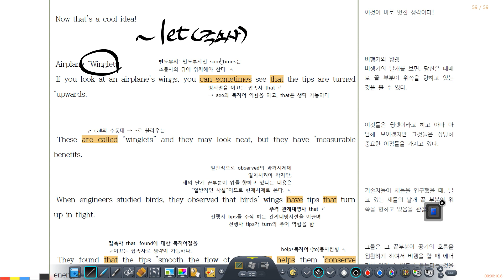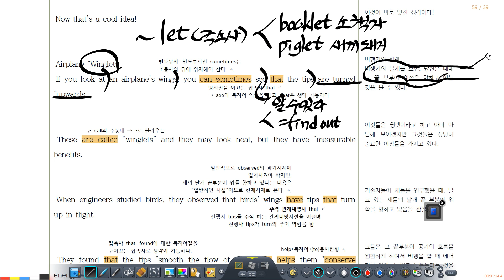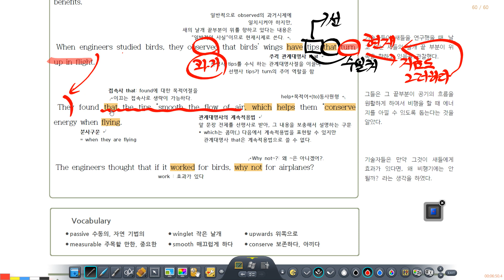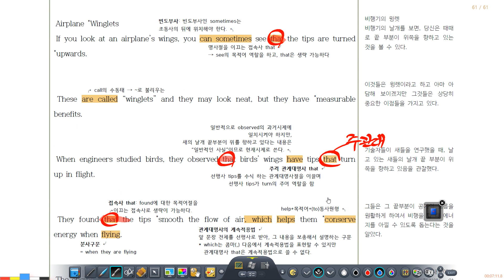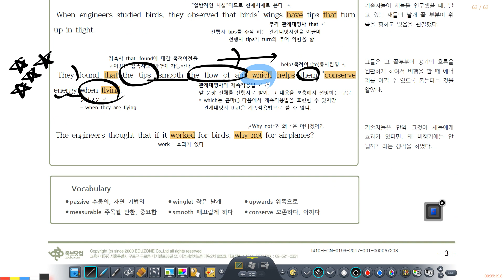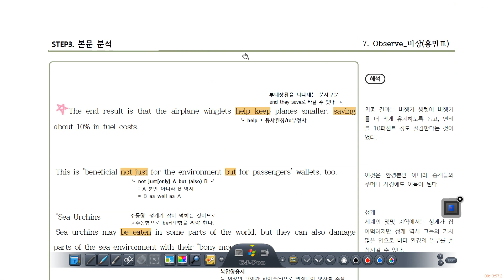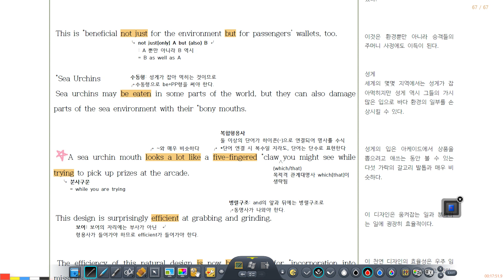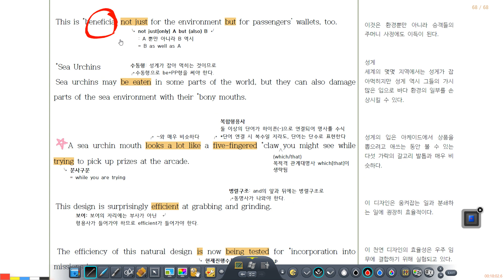2023년 11월 1일 비상홍 7과 2차 설명